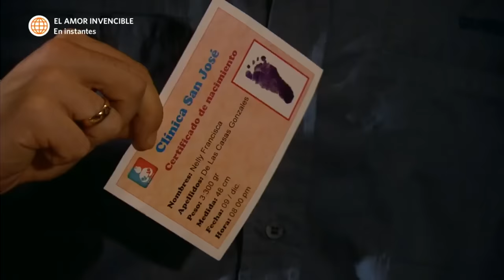Al Fondo hay Sitio 6: Grace recibe regalos para Nelly Francisca en la clínica (Capítulo n° 210)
Al Fondo hay Sitio 6: Grace recibe regalos s para Nelly Francisca en la clínica (Capítulo n° 210)

¡TODOS LA QUIEREN ENGREÍR!
Nicolás se encuentró a Cayetana en la clínica pero él no quiere verla pero ela le mandó un regalo a la bebé al igual que su abuelo Lucho.